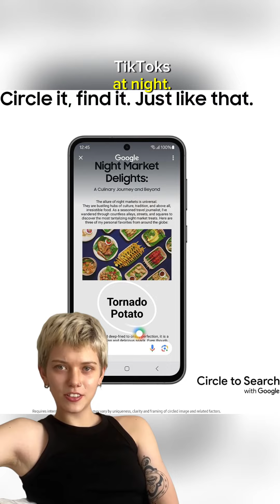💲 Best Deals: SAMSUNG Galaxy S23 FE AI Phone, 128GB Unlocked Android Smartphone, Long Battery Life